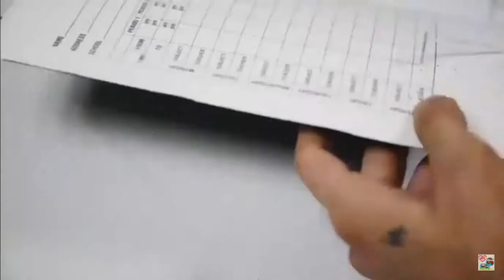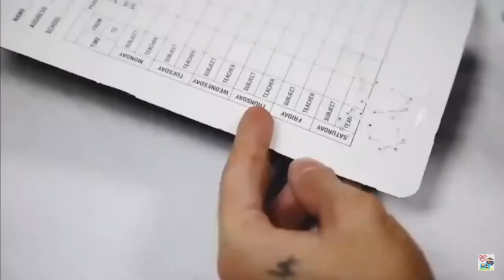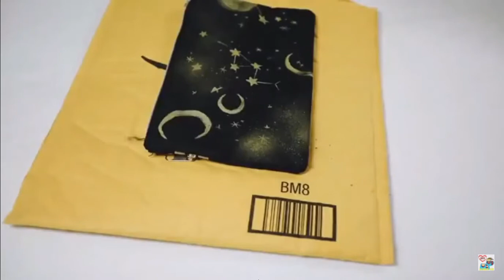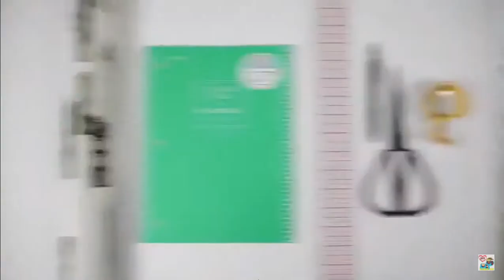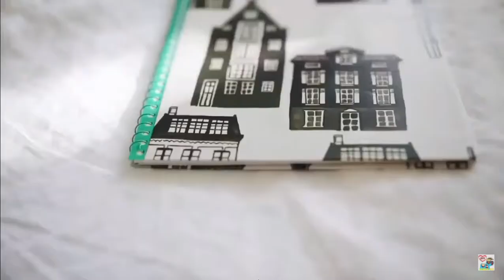Aesthetic school supplies DIY Life hack back to school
schoolsuppliesDIY This life hack for school video tutorial will show you, aesthetic school supplies DIY.in this video you will find some DIY school supplies and hacks.these aesthetic school supplies are awesome.
if you are looking some life hacks for school supplies this video is for you. This video topic is-life hack school project/life hack back to school/life hack for kids school/school life hack DIY.here you will find some life hack for back to school supplies, these aesthetic school supplies are awesome.you will also find some hacks about DIY school supplies using washi tape. So if you like life hacks you can watch this video.
This video I collected from Lone Fox